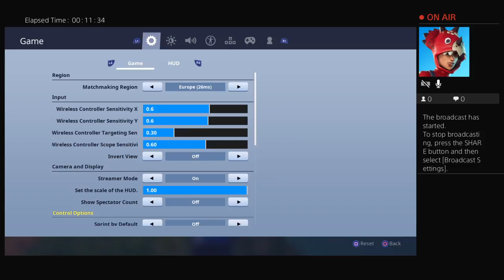Ellis hall stream